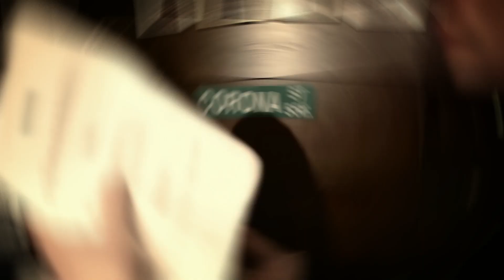Coredust - Without Disguise (official video)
Director  Tage Rönnqvist
Cinematographer  Rasmus Tåg
Editors  Tage Rönnqvist and Rasmus Tåg
Gaffer/technician/assistant  Anders Lönnfeldt
Crane operator/assistant  Magnus Wikström
Make up  Sara Dahlback
Grading  Ramedus
Story  Tage Rönnqvist, Rasmus Tåg, Coredust
Producers  Coredust, Tage Rönnqvist, Rasmus Tåg

Extras  Jaska Raatikainen, Pasi Luoma, Juuso Jauhiainen, Tiia Räikkä, Tara Nyman, Mika from Kovanen

Shot at Painobaari Helsinki
Thanks to Aki "Weq" Nylund

Coredust  Esa, Jyty, Sakke and Olli

Shot with the Canon EOS 5D mark II, with canon 85mm 1.8, Sigma 70-200mm 2.8 and canon 17-35mm 2.8L